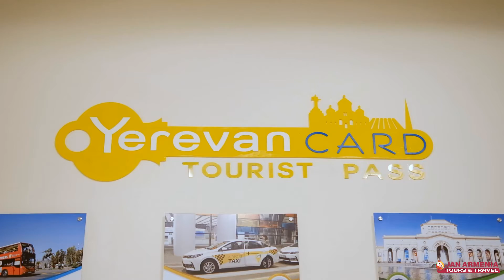About Jan Armenia Tours & Travel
Our organization has been in the market for 7 years. It is the founder of the official tourist pass of Yerevan – Yerevan Card and the travel agency “Jan Armenia tours and travel”. Jan Armenia tours and travel is the only travel company in Armenia offering everyday group gastronomic tours. Over a five-year period it is seen that travel industry is more than dealings. What it involves is building strong and long-term relations based on trust, understanding the needs of the client and business partners. See Media Kit here.

Our Mission
Provide available and high-quality service to the clients to meet their expectations and present them ultimate experience from the tours and business meetings. We are thankful to our clients and partners for their commitment and we cherish dearly.

Our Strategy
We aim at achieving the leadership in the spheres of individual, group and business travel. We expand our products opening up new unique areas, improve our famous tours and implement new culture in Armenian tourism - comfortable for tourists to relax and explore Armenia with each new visit. Provide available and high-quality service to the clients to meet their expectations and present them ultimate experience from the tours and business meetings. We are thankful to our clients and partners for their commitment and we cherish dearly.

We offer:
-Group Tours
-Private Tours
-Tour-packages
-Accommodation
-Transportation Services
-MICE tourism